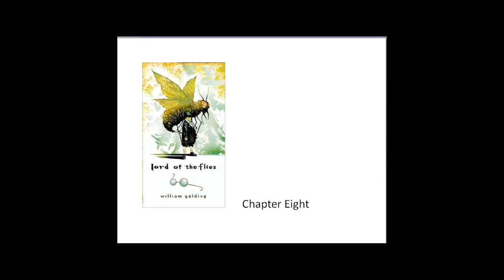Ch8 ReadAloud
Ch 8 LOTF